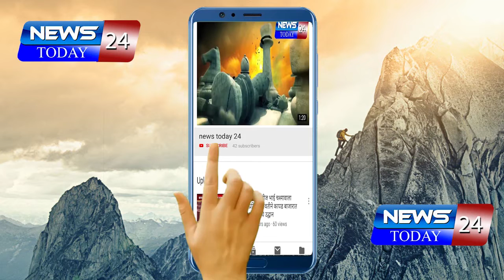अहमदनगर : कोरोनाव्हायरस च्या पार्श्वभूमीवर अहमदनगर पोलिसांचे रूट मार्च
police root march